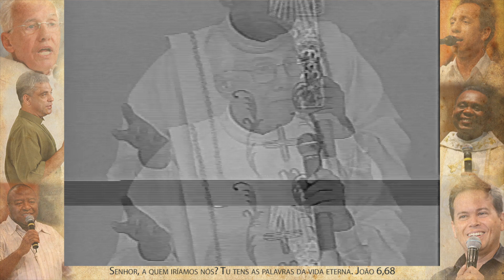Os Anjos estão a nosso favor - Monsenhor Jonas Abib (24/04/97)